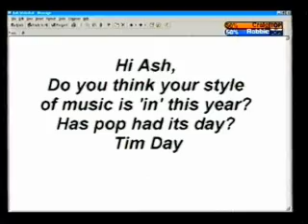Ash Interview On TOTP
Ash being interviewed on TOTP